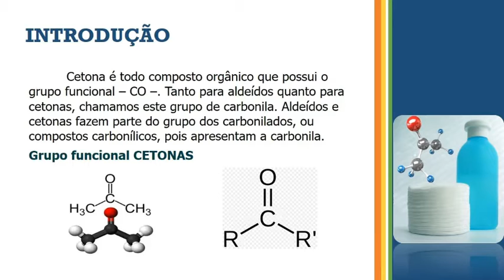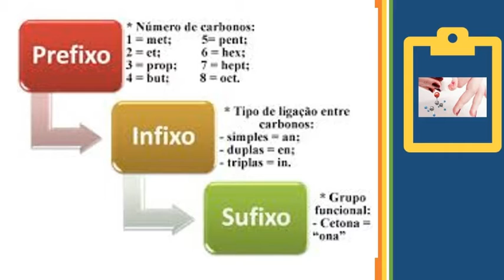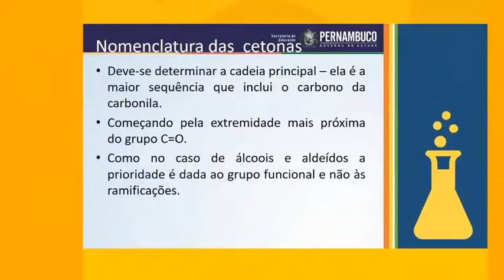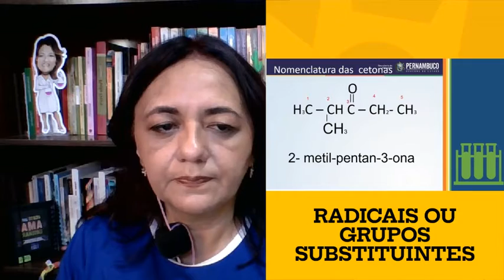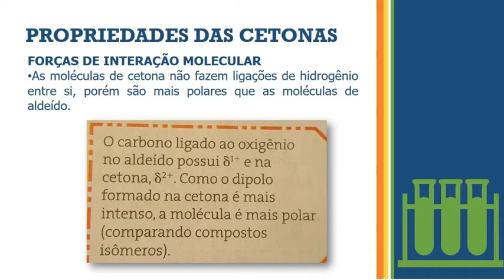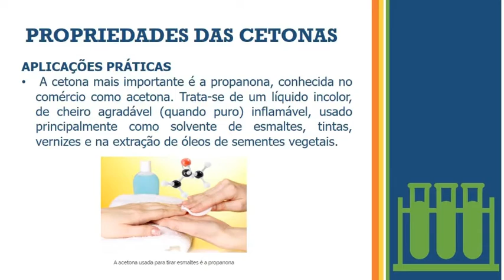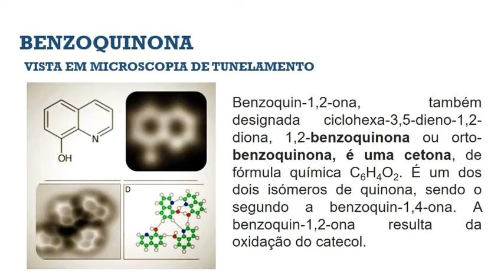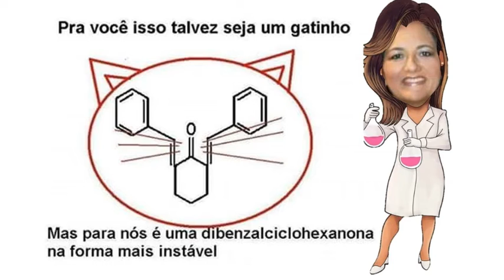FUNÇÕES OXIGENADAS CETONAS